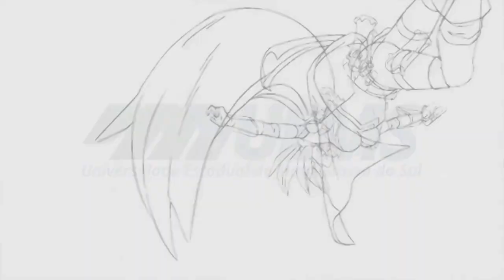Mulheres nos quadrinhos, com Regi Munhoz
Regi Munhoz fala sobre as mulheres no mundo dos quadrinhos. Para assistir ao vídeo completo acesse